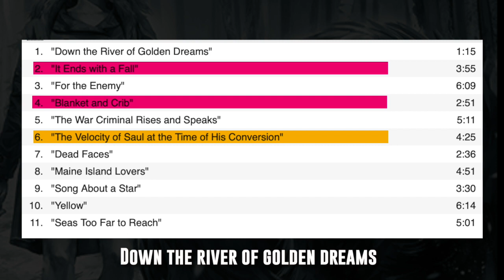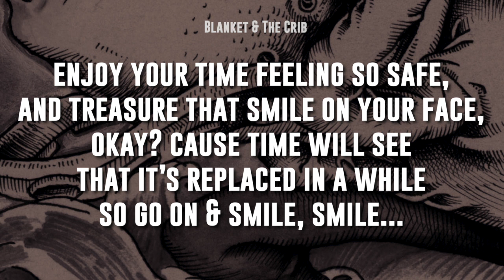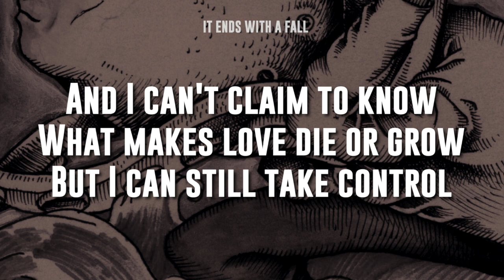Caso Pxndx - Saco Sport y Clavel Blanco ¿PLAGIO?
En este video hare una comparación de algunos versos e ideas de la canción de Pxndx "Saco Sport y Clavel Blanco" de la cual encontré semejanzas con dos canciones de Okkervil River del disco Down The River of Golden Dreams.

ACLARACIÓN: Este video esta hecho para abrir una discusión preferiblemente racional. El mismo no plantea una opinión firme. Se encontraron varias semejanzas entre los mismos artistas y se entendió que era bueno compartirlo con los demás, ni mas ni menos.